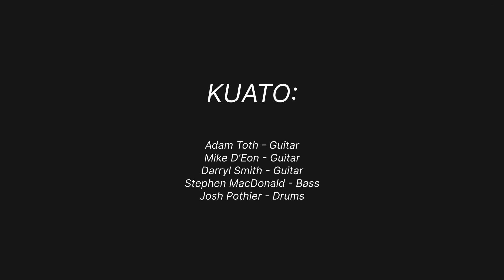VIVE KUATO // The Great Upheaval - 10 Years Later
A decade ago, Kuato - an instrumental post-rock band whose “suspenseful soundscapes” (The Coast) and “slow-building compositions recall post-rock icons” (Exclaim!) like Mogwai, Explosions In The Sky, Mono, and Tortoise - took strides towards redefining conceptions of what Nova Scotian Acadian music could be by releasing their seminal album, The Great Upheaval. The fully instrumental record chronicles key moments in the history of the Acadian expulsion through cinematic movements and pummeling, explosive catharsis.

In celebration of its 10th anniversary, this mini-doc - edited by Jeff Miller using footage collected by Dan Nightingale & Tiffany Naugler - revisits the making of the record.

Il y a dix ans, KUATO - un groupe post-rock instrumental dont les « paysages sonores suspensifs » (The Coast) et les « compositions lourdes rappellent des icônes du post-rock » (Exclaim!) comme Mogwai, Explosions In The Sky, Mono et Tortoise - a fait de grands progrès vers la redéfinition des conceptions de ce que pourrait être la musique acadienne de la Nouvelle-Écosse en sortant son album phare, The Great Upheaval. L'album entièrement instrumental raconte les moments clés de l'histoire de l'expulsion des Acadiens à travers des mouvements cinématographiques et des coups violents et explosifs.

Pour célébrer son 10e anniversaire, ce mini-documentaire - monté par Jeff Miller à partir d'images collectées par Dan Nightingale et Tiffany Naugler - revient sur la réalisation du disque.